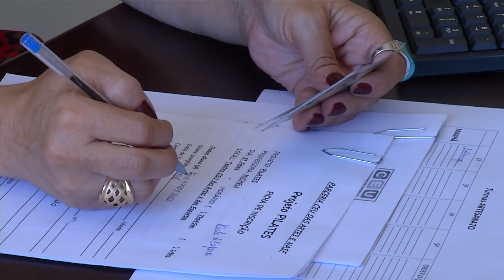Oficinas no CEU das Artes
Ações: O CEU das Artes de Pato Branco está com inscrições abertas para 17 oficinas sem custos para os interessados.